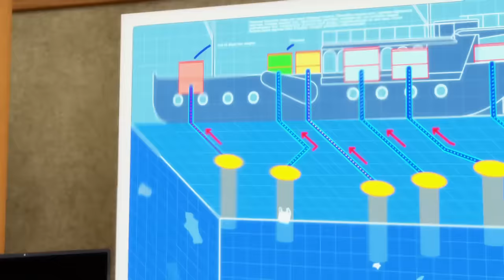MIRACULOUS | 🌎 ACTION - Full Episode ♻️ | SEASON 5 | Plastic Changemaker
Miraculous Action: Together against plastic pollution!

INSPIRE PUPILS TO BECOME PLASTIC CHANGEMAKERS!
Special one-off episode and free educational workshops, lesson plans, and activities – especially for primary schools!
We all have a role to play in saving our planet. Next year, the incredible superhero kids from the hit show Miraculous: Tales of Ladybug and Cat Noir need your school’s help to do just that!
Join Ladybug and Cat Noir for a special school adventure, linked to the national curriculum, where your young eco-warriors will be taken on a whirlwind adventure through learning about the plastic problem, and ways we can all make changes in our daily lives and influence those around us to create mass change.

Produced by ZAG and Method Animation (Mediawan Kids & Family) in collaboration with The Breteau Foundation, the special episode Miraculous – Action leverages the popularity of the Miraculous phenomenon to raise awareness among young audiences about plastic pollution.